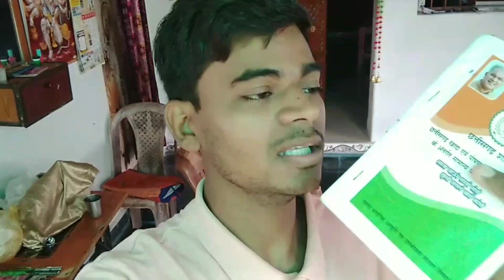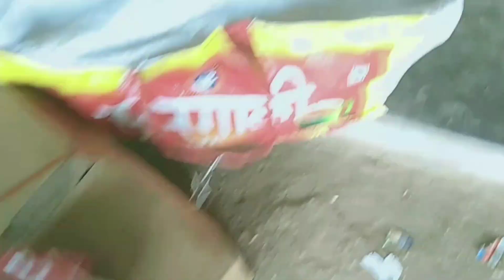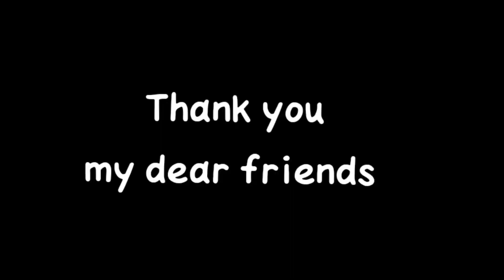Police Station में बुलाया है? 😱 | अब मेरा क्या होगा?😥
hello my dear friends ❤️ welcome to my new vlog 😃
pahle vlog dekho fir, yaha aana kyonki blog dekhne baad yaha aapko maja aayega , to chaliye shuru karte han 😃
aaj ke vlog me mai police station ja raha hu aapna pasport ka verification karwaane ke liye, kyoki police officer ne mujhe call karke thana bulaya tha , taki mera pasport jaldi se BN sake , to chaliye police station chalte hai 😂